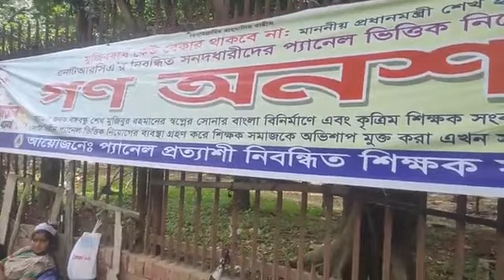৩৮ তম দিন শাহবাগ চত্বরে নিবন্ধন শিক্ষক অনশন । NTRCA । NTRCA update news